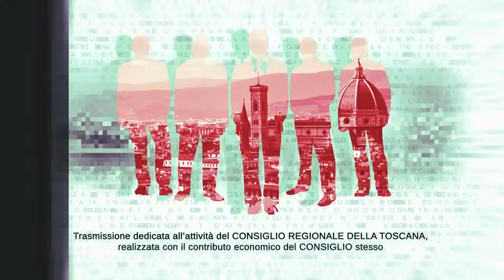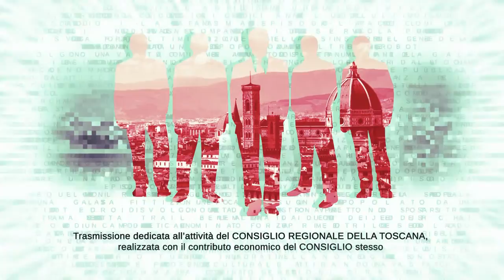TVL - Te le Consiglio Regione Toscana n25 300622